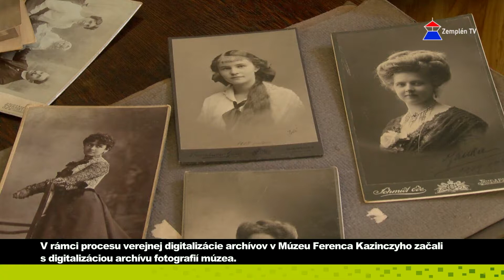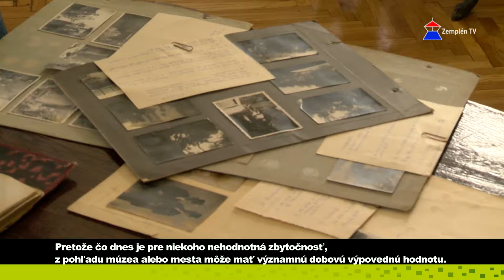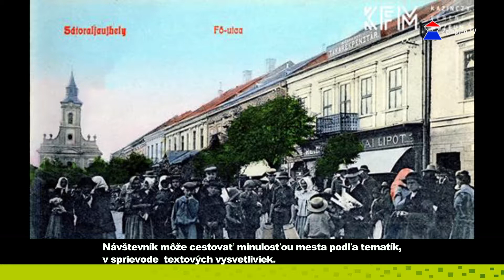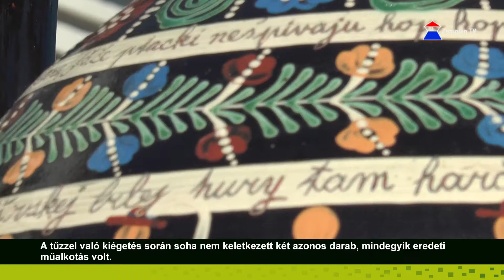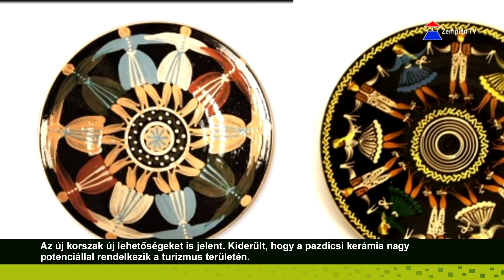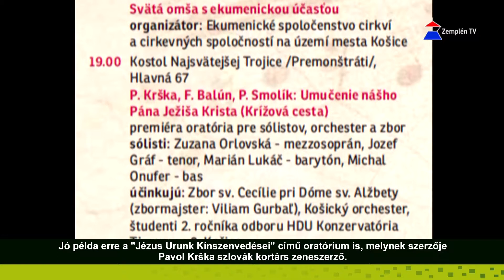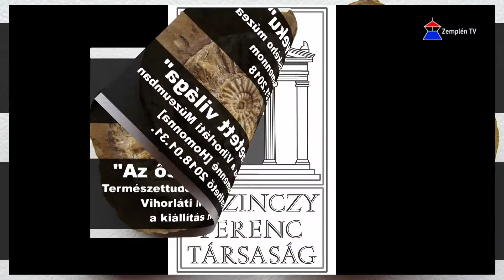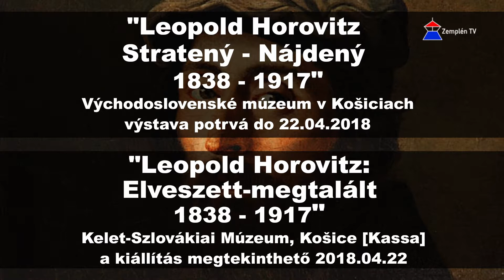A Tátrától a Tiszáig 6. adás